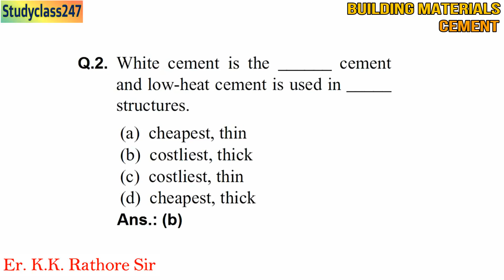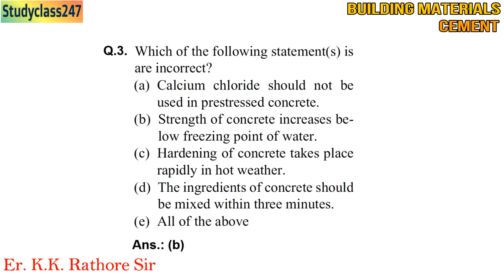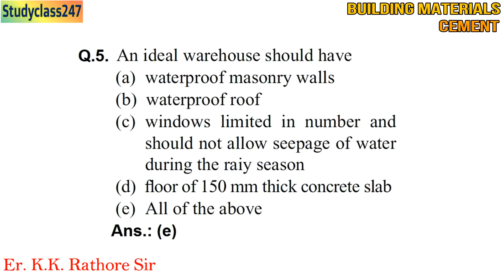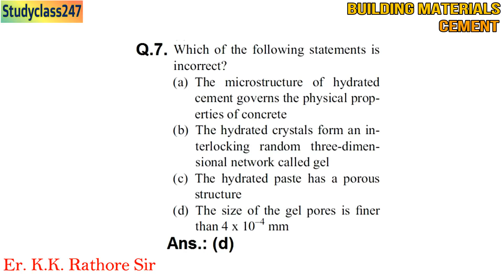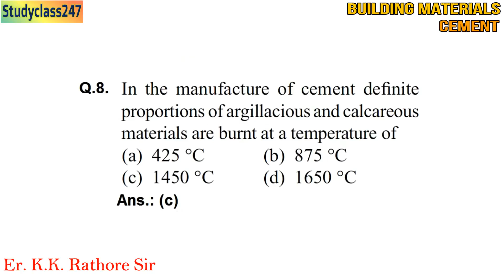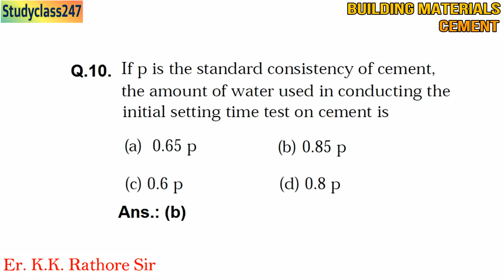Building Materials (Cement) MCQ Part 10 Junior Engineer/Sub Engineer Exams